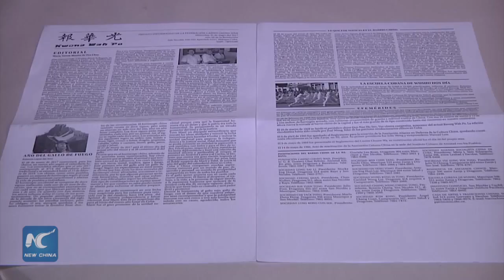Traditional Chinese printing press re opens in Havana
A long awaited dream came true on Wednesday for Cubans of Chinese origin as the Havana Chinatown printing house was reopened to start publishing a community newspaper, Kwong Wah Po, to commemorate the 170th anniversary of the arrival of the first Chinese to the island.